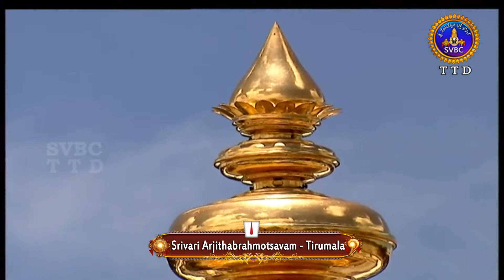శ్రీవారి అర్జితబ్రహ్మోత్సవం | SRIVARI ARJITHA BRAHMOTSAVAM | 18-01-2021 | SVBC TTD